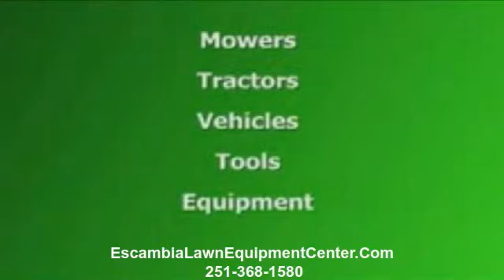Cub Cadet Accessories Foley Al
Escambia Lawn Equipment Center has been listed as one of the Top 100 Cub Cadet Service Centers For Several Years Running.

This achievement is attributed to their complete dedication to customer service and building great relationships while they do business.

Cub Cadet Parts, Warranty Work, And Service Center
Escambia Lawn Equipment Center has most all cub cadet parts on in stock and is ready
for all of your Cub Cadet Lawn Tractor repair or service needs. They even provide pick up and delivery for the local area when Cub Cadet Service or Repairs are required.

Cub Cadet Warranty Work, And Service Center
Escambia Lawn Equipment Center has certified Cub Cadet Technicians who can preform all Cub Cadet Warranty Work on site, saving you time and money. They can even make sure you Warranty Card has been filed as many "Big Box Stores" forget the important details of service after the sale.

Cub Cadet Dealer Parts, Warranty Work, And Service Center

Escambia Lawn Equipment Center Is one of the top 100 Cub Cadet Dealers and has been for several years.

So looking to upgrade your Cub Cadet, Service Your Cub Cadet Lawn Tractor, Or Need Warranty Work Or Information on Cub Cadet Of Any Kind

Contact Your Cub Cadet Dealer, Cub Cub Cadet Parts, Cub Cadet Warranty Work, And Cub Cadet Service Center

Escambia Lawn &amp; Equipment Center
8720 Highway 31

Searches related to riding lawn mowers
riding lawn mowers reviews
used riding lawn mowers
used riding lawn mowers for sale
riding lawn mowers parts
home depot
sears
tractor supply
john deere

Alabama Service Area

Atmore
Dothan
Andalusia
Brewton
Evergreen
Monroeville
Flomaton
Mobile
Daphne
Fairhope
Foley
Robertsdale
Elberta
Bay Minette
Enterprise

Florida Service Areas

Pensacola
Milton
Pace
Jay
Baker
Crestview
Gulf Breeze
Navarre
Century